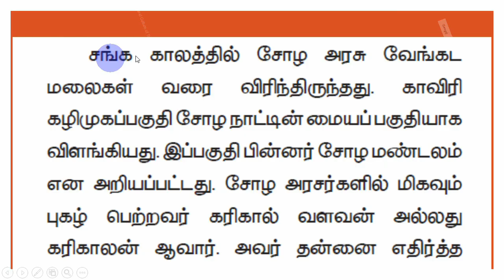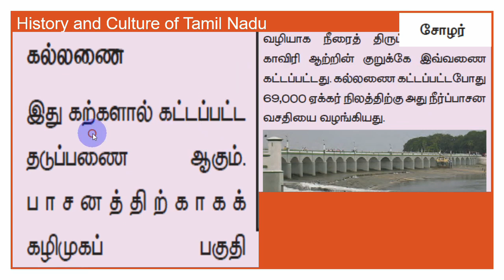TNPSC சோழர் மூவேந்தர்கள் History வரலாறு varalaru Group II / IV swasthick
History வரலாறு  சோழர் மூவேந்தர்கள்
சின்னம்
சூட்டிக்கொண்ட பட்டங்கள் சங்ககால அரசுகள் சன்றுகள்
ஒருங்கிணைந்த குடிமை பணிகள் தேர்வு-I
தொகுதி-I பணிகள்

தொகுதி-II பணிகள்

National Congress
movements.

language, custom.